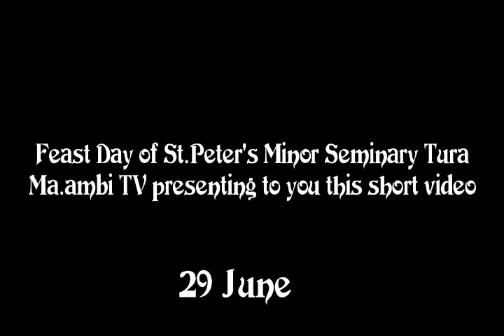Feast Day of St.Peter's Minor Seminary Tura